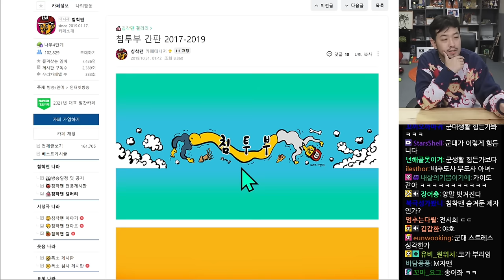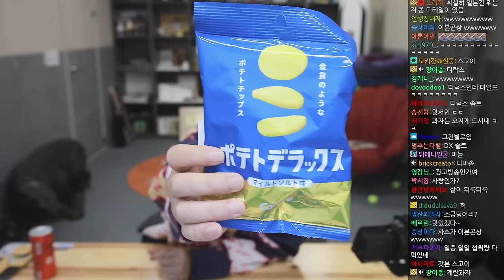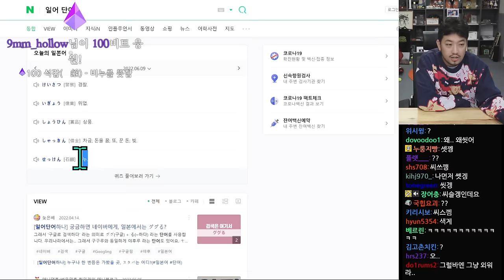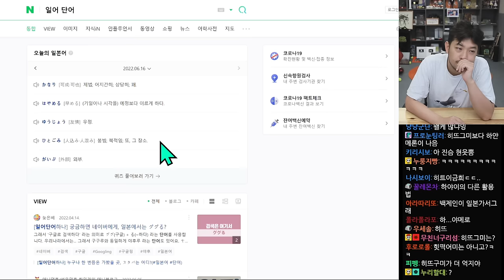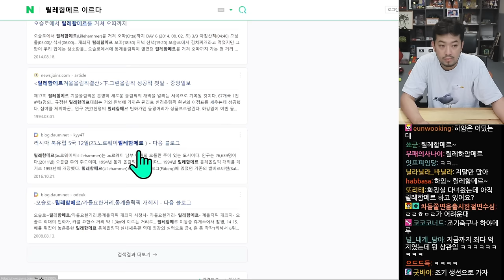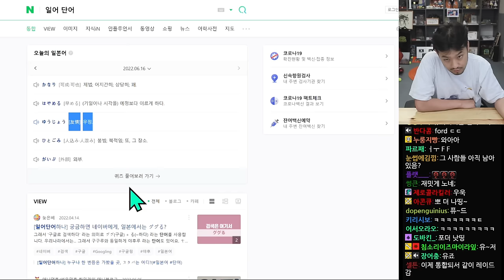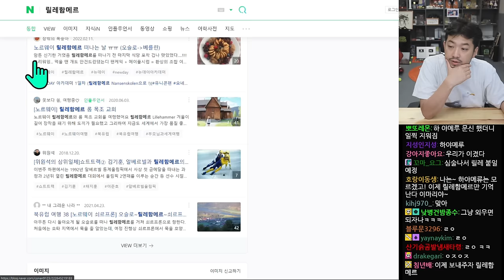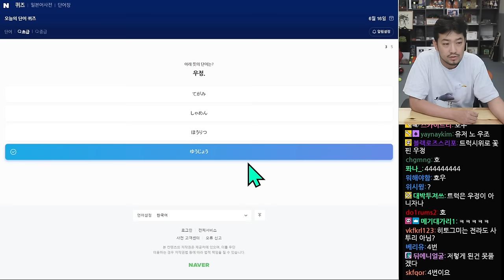2022년 06월 16일 | 시청자 선물 언박싱, 일본 과자 먹방, 침본어 외우기